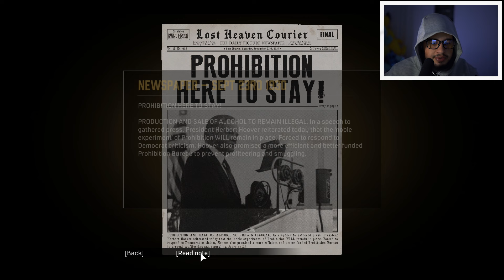I JOINED THE MAFIA!! | Mafia Definitive Edition #1